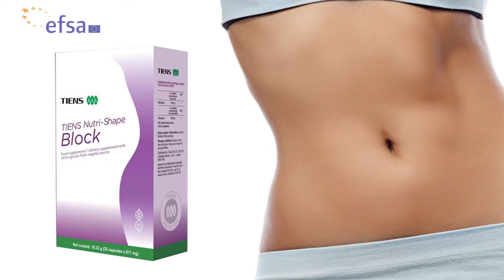23. Block - Nutri-Shape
Conține chitin-glucan vegetal, excelentă fibră alimentară ce contribuie la scăderea valorii calorice a meselor prin reducerea asimilării de grăsimi și limitarea absorbției de carbohidrați. Susține sănătatea tractului digestiv, menține un nivel optim de colesterol în sânge, promovează sănătatea cardiacă și cardio-vasculară.
Chitin-glucanul este aprobat pentru consum de către instituțiile abilitate ale Uniunii Europene.